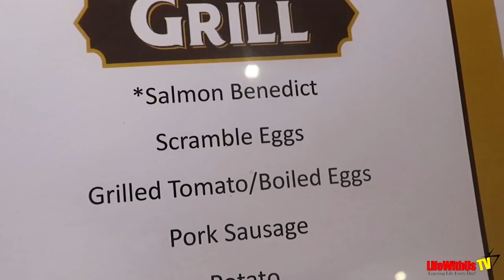Carnival Cruise: Carnival Sunrise EMBARRASSING Wig Came Off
⚓⚓Need My Travel Agent Services? Lynette is a Top 25 Carnival Agent 7 months and counting!

Her Wig Came Off. Cruise Vlogs are finally here! We had so much on the carnival sunrise cruise ship that once was the Carnival Triumph. Our Cruise director The Flying Scotsman was amazing. We took a journey from Norfolk Va to Nassau Bahamas to Freeport Bahamas and back.